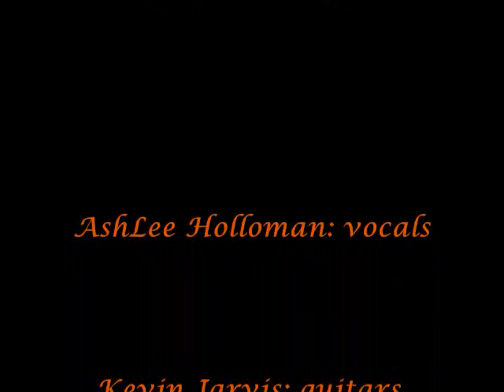"Gravity" by From the Morning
"Gravity" by From the Morning. Written by Kevin Jarvis, released on the album PROMISED LAND by From the Morning.
Ashlee Holloman: vocals
Kevin Jarvis: guitars, bass, vocals
Rick Walker: drums